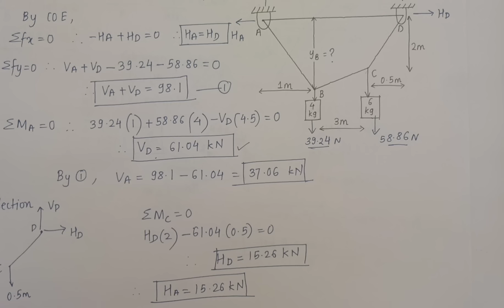Engg Mechanics Unit-4 CABLES ONE SHOT 🔥| Part-3 TRUSS | SPPU PATTERN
🔗 Important Links:
📋 Google Form for Notes : Fill out this form to secure your notes (Limited Seats) ! Link to the form

🎧 Check out All Playlists: Dive into our viral playlists for easy access to all our lectures!